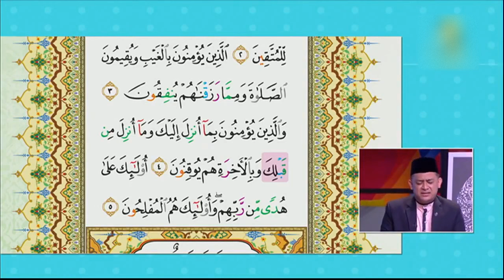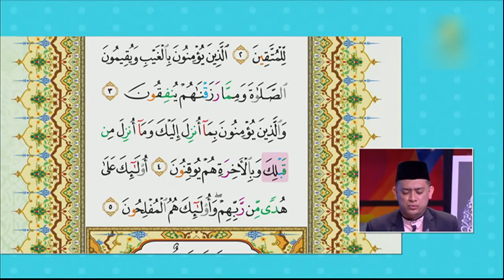Al Baqarah 3-5 My QuranTime